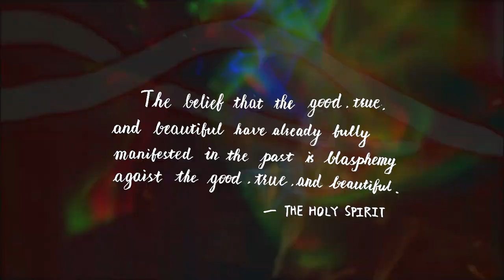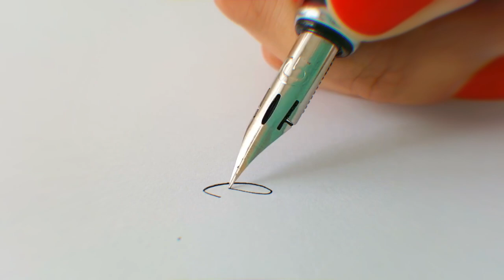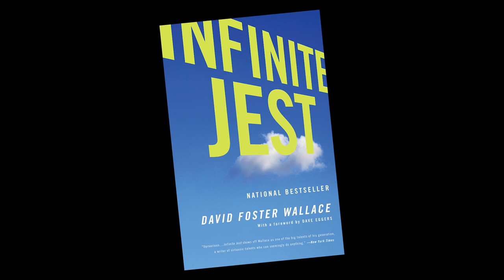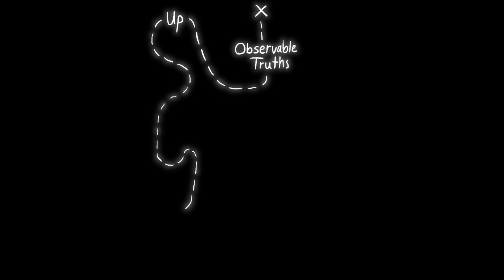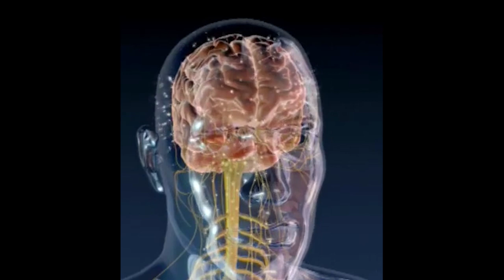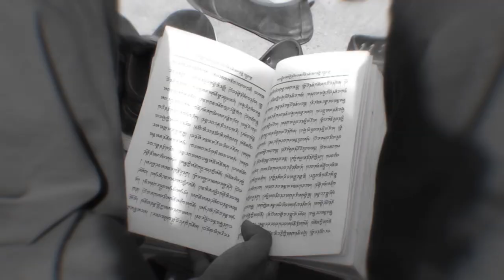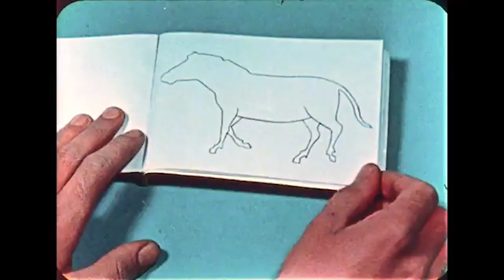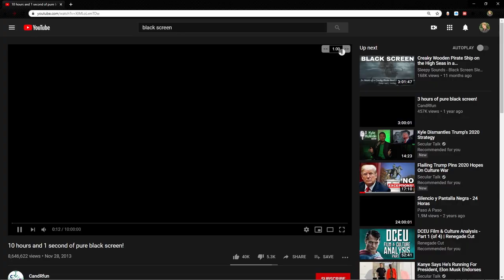In Search of Pure Content (Full Feature Film)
--- BUT ONLY IF YOU CAN AFFORD IT WITHOUT PAIN.

Closed Captioning (w/ additional bibliography, footnotes) coming soon.

Additional credits:

A special thank you to Paul Mauffray, conductor of Igor Stravinsky - Apollo (in Prague Rudolfinum, 1997 with the Talich Chamber Orchestra), which you hear in during my sober "nature walk".

The Coldness of Forgetting by Graham Harman [my first contact with McLuhan’s interpretation of hot and cold information].